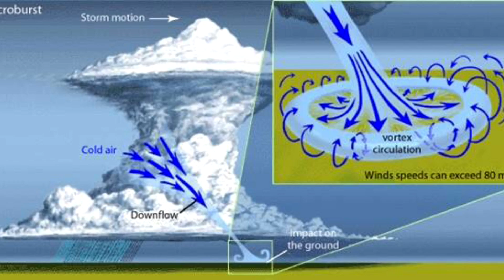2017 Monsoon Awareness Week Introduction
June 11 - 17 is Monsoon Awareness Week! We will talk about the monsoon season, some of the associated weather hazards, and how you can stay safe this summer.